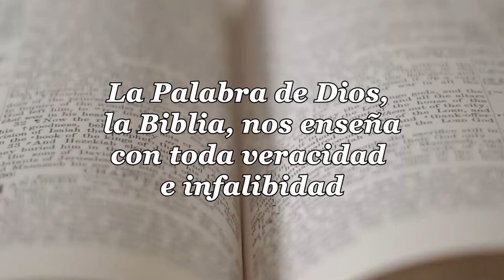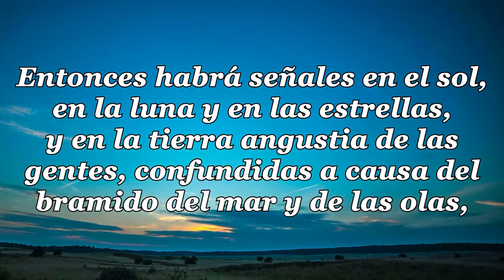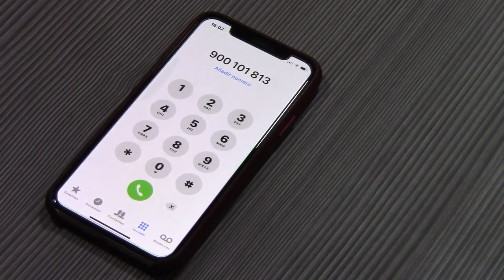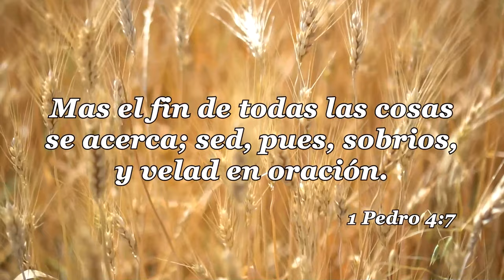54-LA IGLESIA Y LAS ULTIMAS COSAS